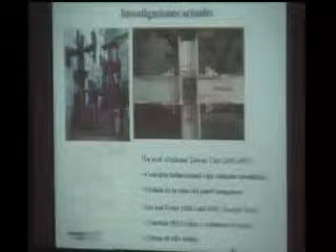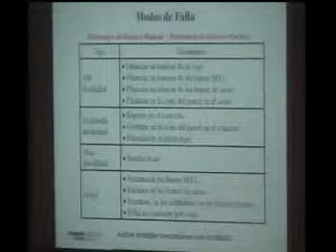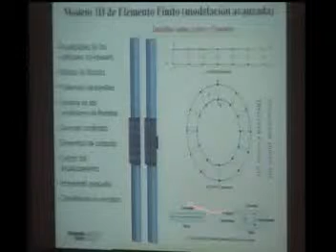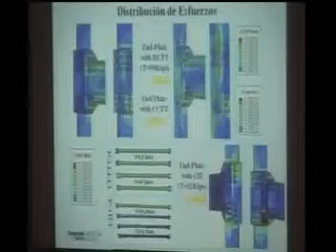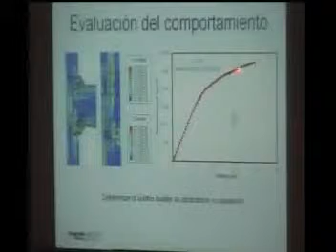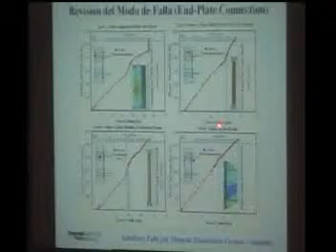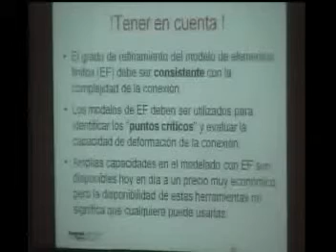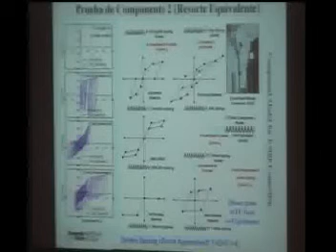5a Parte 9na Conferencia Magna Emilio Rosenblueth. Prof. Roberto T León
Prof. Roberto T León del Instituto Tecnológico de Atlanta, Georgia, USA.